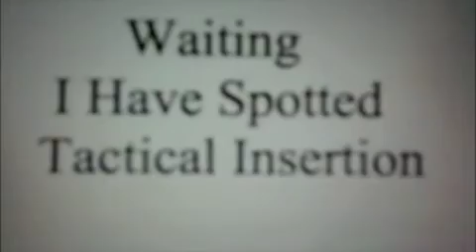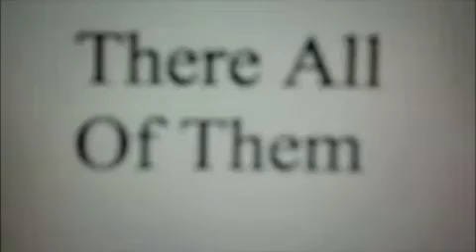Anti-Boosting Ep 1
a great selection of anti-boosting